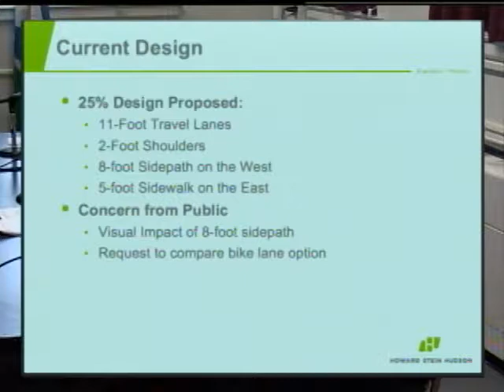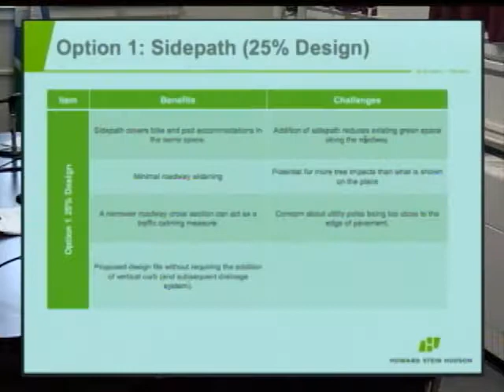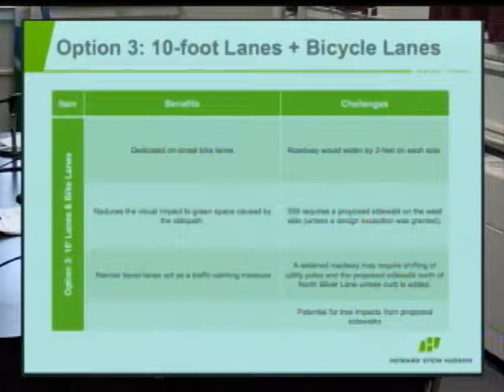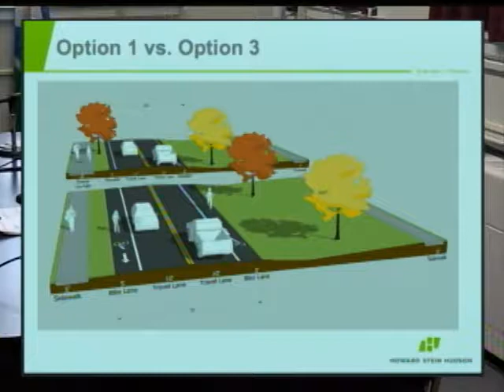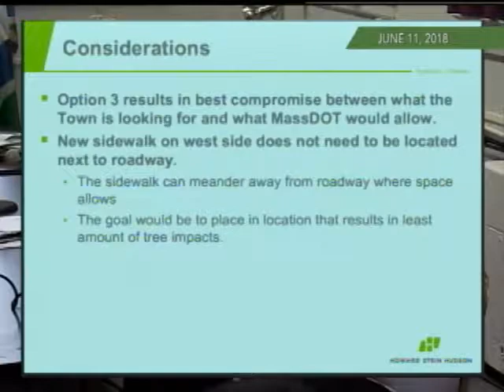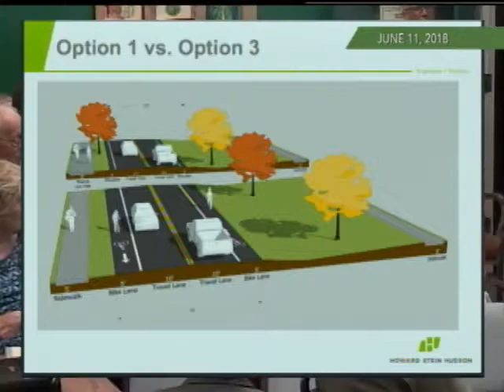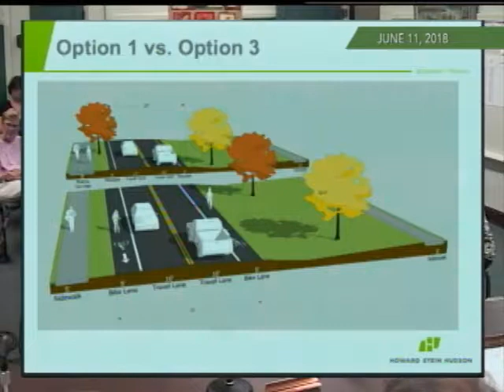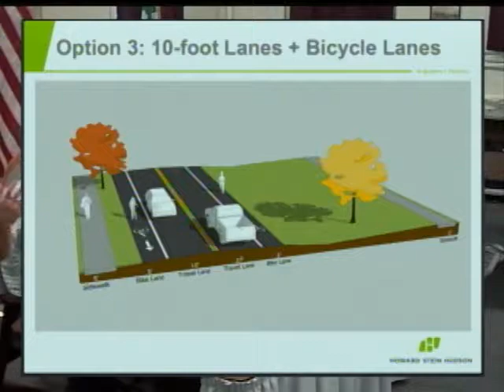Sunderland Selectboard - June 11, 2018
Regular weekly meeting of the Sunderland Selectboard, including peer review presentation of the N. Main Street Redesign. Recorded on June 11, 2018 at the Sunderland Town Offices.